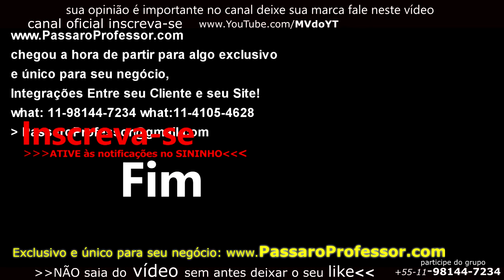o segredo dos Campeões #01